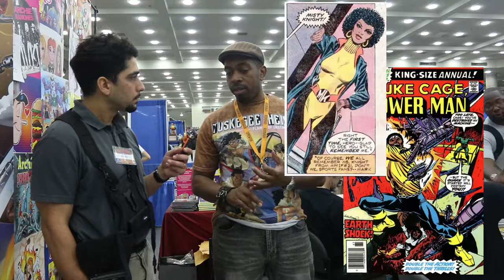Baltimore Comic-Con 2019: Interview with Shea Fontana